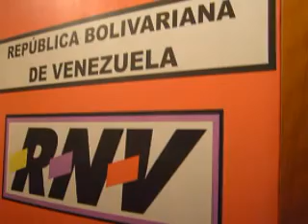Radio RNV: Maria Cristina Gonzales, Attilio Folliero y Mimma Di Marcoantonio (Caracas 16 07 2007)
Radio Nacional de Venezuela (RNV)
Programa especial  con Maria Cristina Gonzalez, Attilio Folliero y Mimma Di Marcoantonio. Se presenta el Simposio “Bolivar, Garibaldi e Gramsci". Caracas 16/07/2007